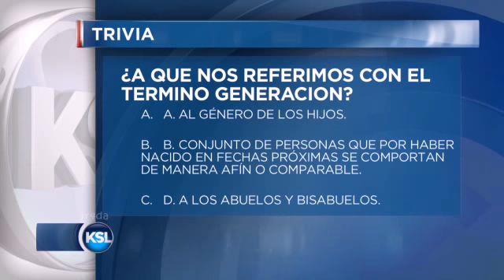David Archuleta's Abuelo, WILFREDO MAYORGA Interview w/ subtitles (4 Apr 2014)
Watch David Archuleta's grandfather from his mom's side - Wilfredo Mayorga - talk about David's mission, his career, the family.  Any Spanish Archies out there willing to to help me translate? :)